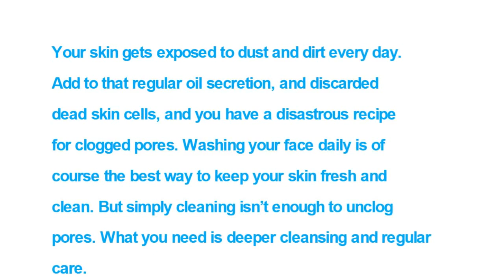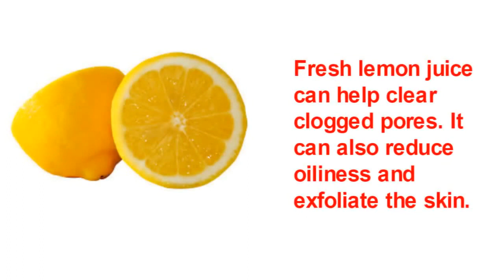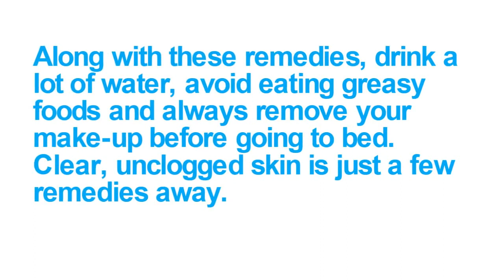Home Remedies for Clogged Pores | How to get rid of clogged pores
Your skin gets exposed to dust and dirt every day. Add to that regular oil secretion, and discarded dead skin cells, and you have a disastrous recipe for clogged pores. Washing your face daily is of course the best way to keep your skin fresh and clean. But simply cleaning isn’t enough to unclog pores. What you need is deeper cleansing and regular care.

#1 Sugar

Sugar is an excellent exfoliating agent that helps unclogged your skin.

** Crush two tablespoons of sugar.
** Add water and the juice of half a lemon.
** Smear the paste on skin with clogged pores.
** Massage it gently in a circular motion for about five minutes.
** Wash it off with cool water and moisturise.
** Do this regimen once a week for clear pores.

#2 Fuller’s Earth (Multani Mitti)

Fuller’s earth, also known as multani mitti, is a natural exfoliating agent that can help clear clogged pores on nose and other pesky areas. Fuller’s earth works in two ways – it draws out the substances that block your pores, and it also absorbs excessive oil, making it an essential ingredient to your beauty regimen.

** Make a paste using one tablespoon each of Fuller’s earth, water, and oatmeal.
** Coat your clean face with this mixture and wash off after 10-15 minutes.
** Don't forget to apply a mild moisturiser.
** Do this once a week.

#3 Honey

Raid your kitchen shelf for some honey and use it to keep your pores clear and unclogged.

** Massage raw honey into your skin and leave it on for 3-5 minutes before washing it off with lukewarm water.
** Use honey 2-3 times a week for clear skin.

#4 Lemon

Fresh lemon juice can help clear clogged pores. It can also reduce oiliness and exfoliate the skin.

** Rub your clogged skin with the juice of a lemon and leave it on for 5-10 minutes.
** Wash it off with warm water, and apply moisturiser after you dry the skin.
** Do this 3-4 times a week to see results.

#5 Raw Papaya

Papaya is yet another natural exfoliating agent. It will clear clogged pores and leave you with soft skin.

** Apply the flesh of a peeled raw papaya to the affected part of your face.
** Let the mash stay for 5-10 minutes before washing it off.
** Do this twice a week for best results.

Along with these remedies, drink a lot of water, avoid eating greasy foods and always remove your make-up before going to bed. Clear, unclogged skin is just a few remedies away.